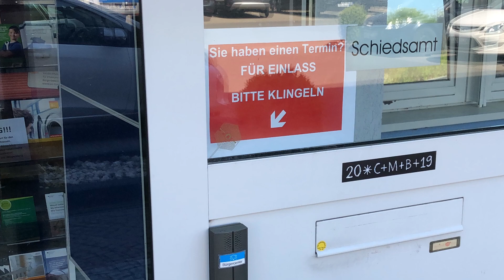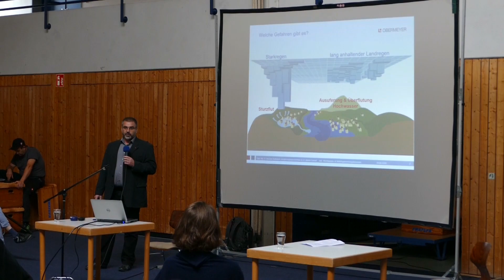VG Otterbach-Otterberg Nachrichten 2020 KW 38+39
Diese Woche haben wir folgende Nachrichten für Sie:
- Hirschhorn: Einweihung Bahnsteig
- Umgehungsstraße Erfenbach
- Bürgercenter
- Tödlicher Verkehrsunfall
- Auftaktveranstaltung Hochwasserschutz